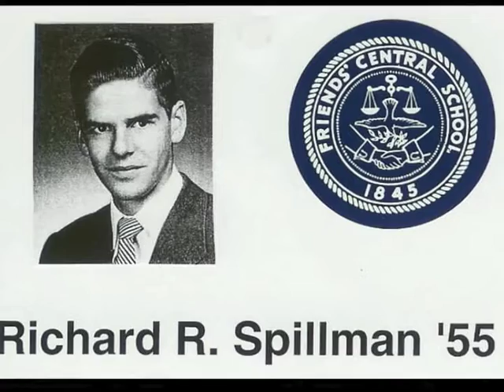Dick's 70th Birthday